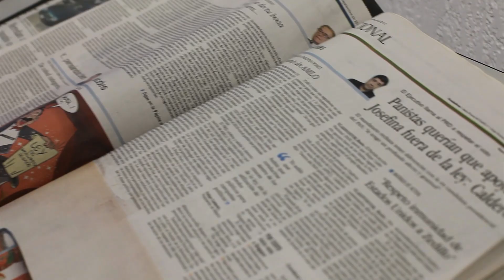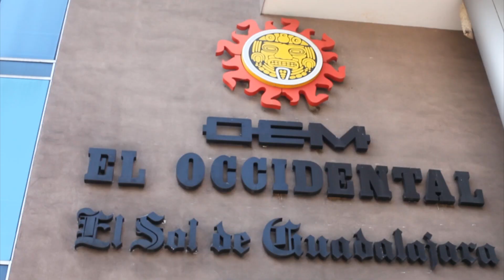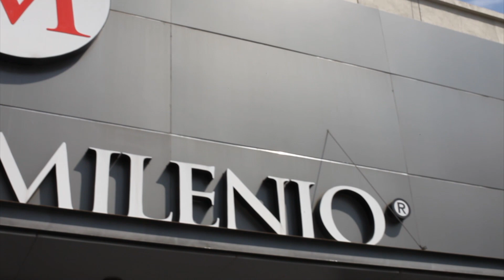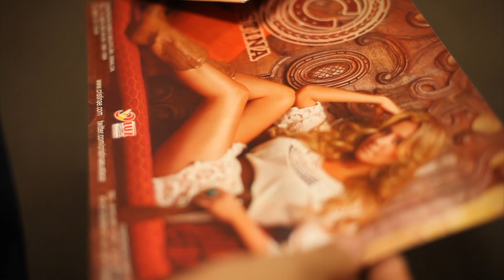Cristina Tour de Prensa en Guadalajara 2012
Acompaña en el tour que hizo por la ciudad de Guadalajara Jalisco.
Conoce un poco mas de la nominada al Latin Grammy

Disquera: Luz Record